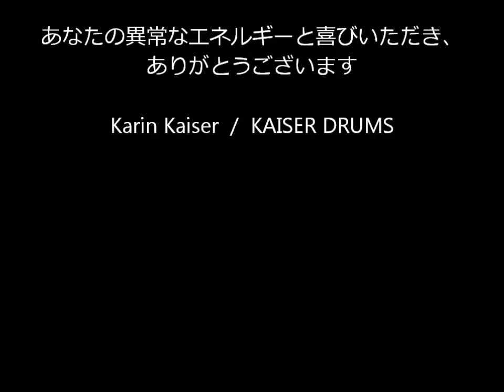Taiko-performance - 25 years TENTEKKO-Taiko - Taiko drummers - Taiko-drumming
Ausschnitt vom Jubiläumskonzert / Meerbusch 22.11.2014.
25 Jahre TENTEKKO-Taiko - first Taiko-Group in Germany/Europe.
Japanese Taiko drummers / Taiko-drumming / Taiko-Trommeln.